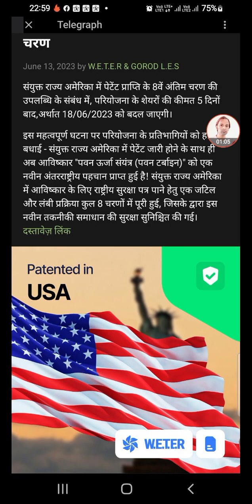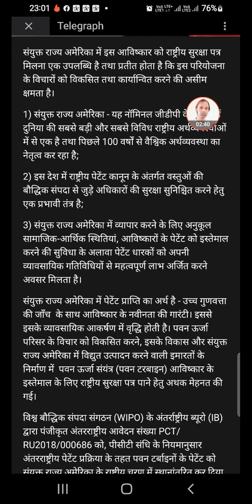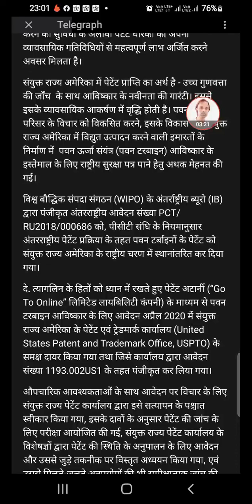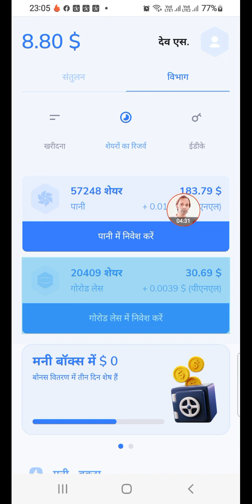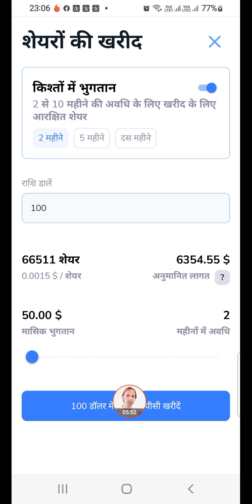5 दिन में रेट बढ़ जायेगा। | Weter Technology | Patent completed.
Weter Technology
green Technology
Energy 2020
weter Project